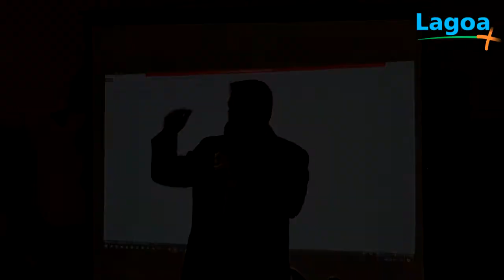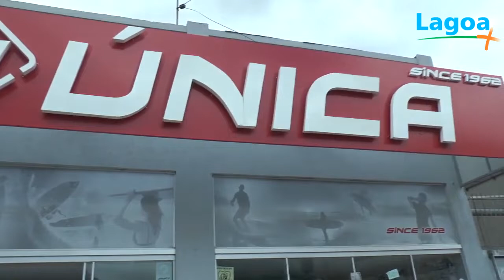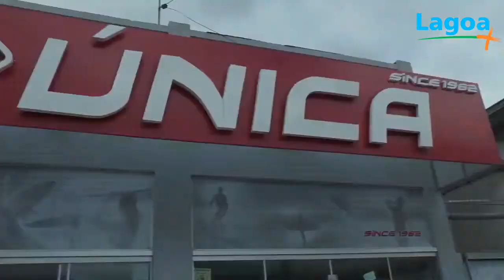LAGOA MAIS - Reunião sobre a Duplicação da BR-116.